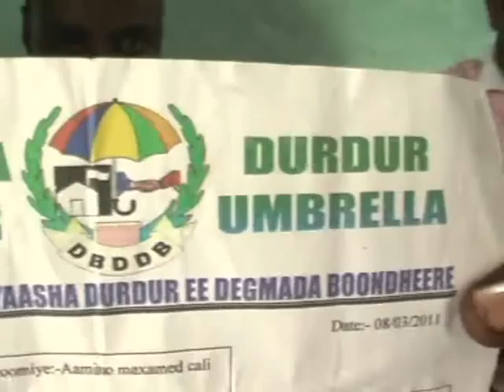Mahad Istiila - Horjoogayaasha Kaamamka Degmada Boondheere 14 Mar. 2011